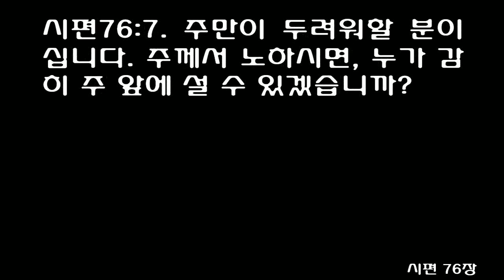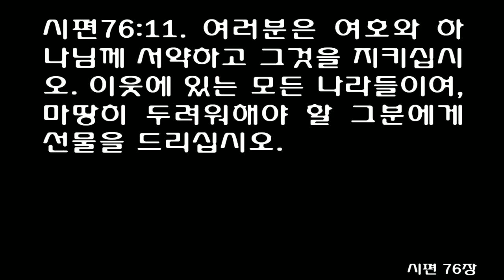8월 7일 매삼주오 (每三主五) 성경통독 [시편 74-76편] 쉬운 성경 [신구약 성경 읽기] August 7th [Psalm 74-76] One Year Bible Reading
Psalm 74 Christian Standard Bible Psalm 74 Prayer for Israel A Maskil of Asaph. 1 Why have you rejected us forever, God? Why does your anger burn against the sheep of your pasture? 2 Remember your congregation, which you purchased long ago and redeemed as the tribe for your own possession. Remember Mount Zion where you dwell. 3 Make your way[a] to the perpetual ruins, to all that the enemy has destroyed in the sanctuary. 4 Your adversaries roared in the meeting place where you met with us.[b] They set up their emblems as signs. 5 It was like men in a thicket of trees, wielding axes, 6 then smashing all the carvings with hatchets and picks. 7 They set your sanctuary on fire; they utterly[c] desecrated the dwelling place of your name. 8 They said in their hearts, “Let’s oppress them relentlessly.” They burned every place throughout the land where God met with us.[d] 9 There are no signs for us to see. There is no longer a prophet. And none of us knows how long this will last. 10 God, how long will the enemy mock? Will the foe insult your name forever? 11 Why do you hold back your hand? Stretch out[e] your right hand and destroy them! 12 God my King is from ancient times, performing saving acts on the earth. 13 You divided the sea with your strength; you smashed the heads of the sea monsters in the water; 14 you crushed the heads of Leviathan; you fed him to the creatures of the desert. 15 You opened up springs and streams; you dried up ever-flowing rivers. 16 The day is yours, also the night; you established the moon and the sun. 17 You set all the boundaries of the earth; you made summer and winter. 18 Remember this: the enemy has mocked the Lord, and a foolish people has insulted your name. 19 Do not give to beasts the life of your dove;[f] do not forget the lives of your poor people forever. 20 Consider the covenant, for the dark places of the land are full of violence. 21 Do not let the oppressed turn away in shame; let the poor and needy praise your name. 22 Rise up, God, champion your cause! Remember the insults that fools bring against you all day long. 23 Do not forget the clamor of your adversaries, the tumult of your opponents that goes up constantly. Footnotes 74:3 Lit Lift up your steps 74:4 Lit in your meeting place 74:7 Lit they to the ground 74:8 Lit every meeting place of God in the land 74:11 Lit From your bosom 74:19 One Hb ms, LXX, Syr read life that praises you
Psalm 75 Christian Standard Bible Psalm 75 God Judges the Wicked For the choir director: “Do Not Destroy.” A psalm of Asaph. A song. 1 We give thanks to you, God; we give thanks to you, for your name is near. People tell about your wondrous works. 2 “When I choose a time, I will judge fairly. 3 When the earth and all its inhabitants shake, I am the one who steadies its pillars.Selah 4 I say to the boastful, ‘Do not boast,’ and to the wicked, ‘Do not lift up your horn. 5 Do not lift up your horn against heaven[a] or speak arrogantly.’” 6 Exaltation does not come from the east, the west, or the desert, 7 for God is the Judge: He brings down one and exalts another. 8 For there is a cup in the Lord’s hand, full of wine blended with spices, and he pours from it. All the wicked of the earth will drink, draining it to the dregs. 9 As for me, I will tell about him forever; I will sing praise to the God of Jacob. 10 “I will cut off all the horns of the wicked, but the horns of the righteous will be lifted up.” Footnotes 75:5 Lit horn to the height
Psalm 76 Christian Standard Bible Psalm 76 God, the Powerful Judge For the choir director: with stringed instruments. A psalm of Asaph. A song. 1 God is known in Judah; his name is great in Israel. 2 His tent is in Salem, his dwelling place in Zion. 3 There he shatters the bow’s flaming arrows, the shield, the sword, and the weapons of war.Selah 4 You are resplendent and majestic coming down from the mountains of prey. 5 The brave-hearted have been plundered; they have slipped into their final sleep. None of the warriors was able to lift a hand. 6 At your rebuke, God of Jacob, both chariot and horse lay still. 7 And you—you are to be feared.[a] When you are angry, who can stand before you? 8 From heaven you pronounced judgment. The earth feared and grew quiet 9 when God rose up to judge and to save all the lowly of the earth.Selah 10 Even human wrath will praise you; you will clothe yourself with the wrath that remains.[b] 11 Make and keep your vows to the Lord your God; let all who are around him bring tribute to the awe-inspiring one.[c] 12 He humbles the spirit of leaders; he is feared by the kings of the earth. Footnotes 76:7 Or are awe-inspiring 76:10 Hb obscure 76:11 Or tribute with awe